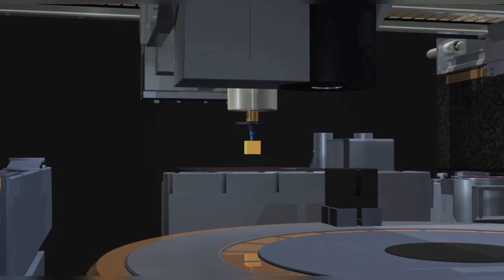Copyright free Music | Royalty free music | USJK Music